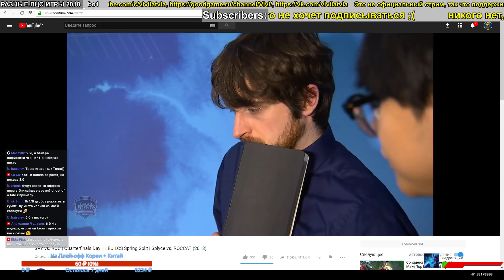ROC vs. SPY - Игра 2 Quarterfinals | EU LCS Spring Playoffs 2018